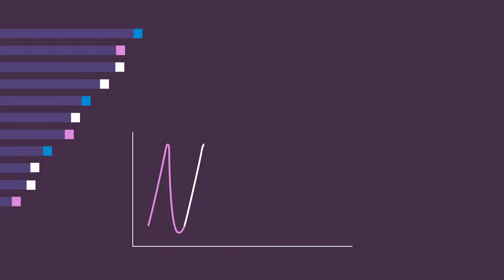Fifty Years: A VC That Builds (Trailer)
A product launch video from a VC firm? 🧐

Giving our founders the support they need requires a different kind of VC firm. Not one that operates like a law firm, but one that runs like the startups we back. They need a partner that builds.

In the full video, we’re excited to give you an inside look at some of the things we’ve been building at Fifty Years.

You’ll hear from a few members of the Fifty Years team, folks like George Church, the father of synthetic biology, Tom Preston-Werner, the founding CEO of Github, and everyone’s favorite CEO of Pied Piper (yes, really 😉).